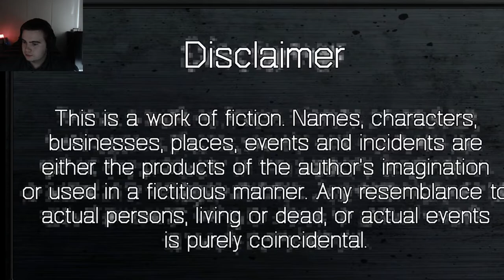Sara… SARA!!!!!!! | Part 1 | Remember, Remember